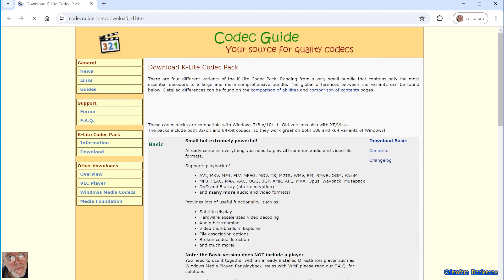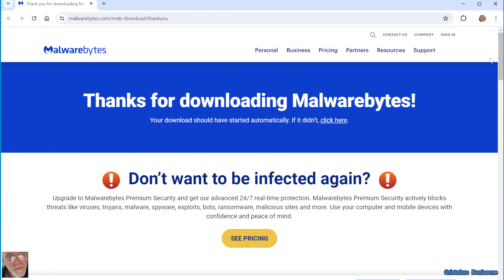Raccolta Microsoft Windows Free App District Free Apps Collector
Raccolta
Microsoft Windows Free App District Free Apps Collector